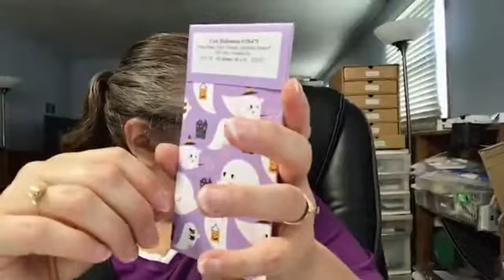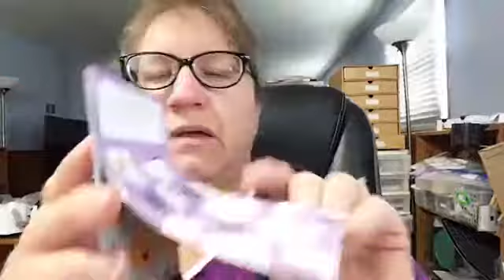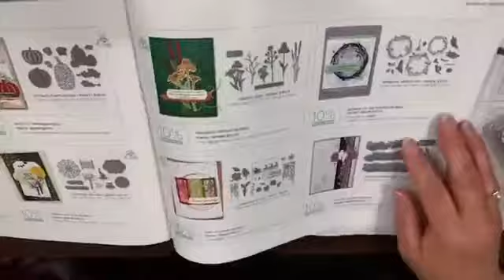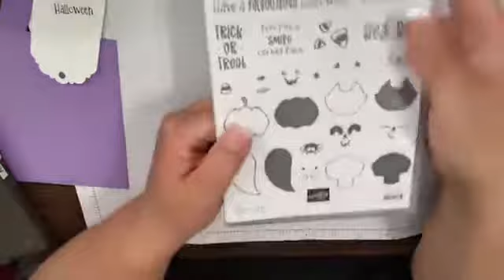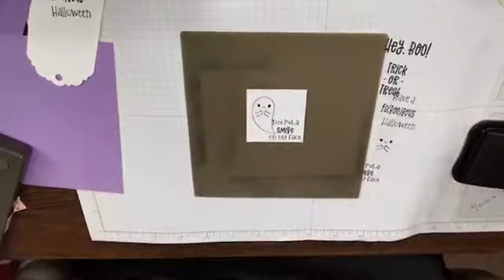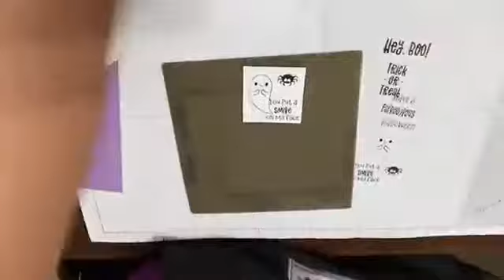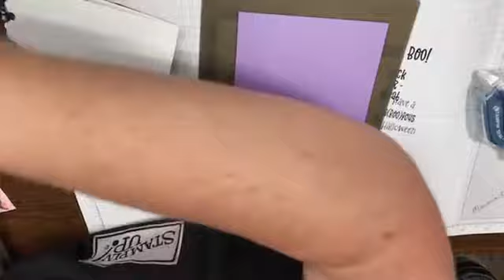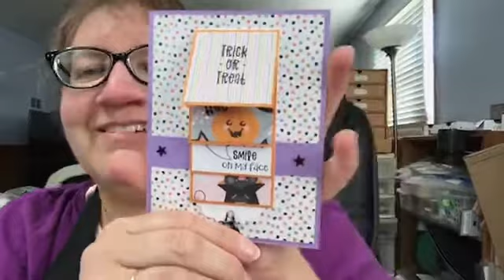Facebook Live! with a Cute Halloween WATERFALL Card!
FIRST--an important public service announcement:
You NEED a Silicone Craft Sheet if you don't have one already! (pg 167, #127853) I had a bunch of little pieces to attach to tags for our Crafting Retreat goody bags last week. I pulled out my mat, so I wouldn't make a huge mess of my work surface. NO LIE: I could NOT get the SEAL Adhesive NOT to work! It was amazing!!! As long as I ended off my paper onto the mat, any potential goobers either stayed on my paper or stuck to the SEAL spool, and it was ready to keep working on my next piece!! It is a MUST HAVE.

SECOND--I made a fun waterfall card using the Cute Halloween Suite (pgs 50-51, [Holiday] Mini Catalog). I haven't made one of these in years! I received the DSP on my Maui incentive trip and HAD to add the bundle to my collection!

THIRD--my Live! winner from last week was Marcia Hill. Congrats Marcia!

MEASUREMENTS:

* Highland Heather card base: 4 1/4" x 5 1/2"
* DSP base: 4" x 5 1/4"
* Basic White waterfall base: 2" x 9"; "tagged" on one end and scored on the other end...2", 2 3/4", 3 1/2", 4 1/4"
* Waterfall pieces: (4 Pumpkin Pie) 2" x 2" with optional added layers (4 stamped or DSP) 1 7/8" x 1 7/8"
* Highland Heather "anchor": 3/4" x 4 1/4"
* Ribbon: 6"(?)

PRODUCTS USED:

#156483 Cutest Halloween bundle, $31.50, pg 51 Mini Catalog
#156479 Cute Halloween DSP (6" x 6"), $11.50, pg 51
#156485 Black & White Gingham Ribbon, $7, pg 51
#156484 Cute Stars Adhesive-backed Sequins, $7.50, pg 51
#149518 Delightful Tag Topper Punch, $23.00, pg 149 Annual Catalog
#127853 Silicone Craft Sheet, $6, pg 167
#152813 Stampin' Seal, $8, pg 167
#149699 Stampin' Seal+, $12, pg 167
#154031 Tear & Tape, $7, pg 167